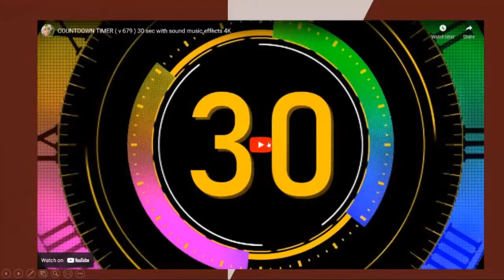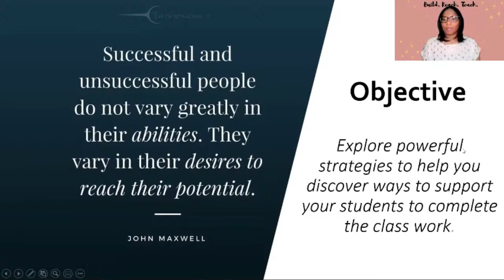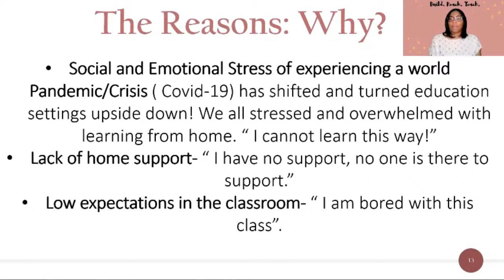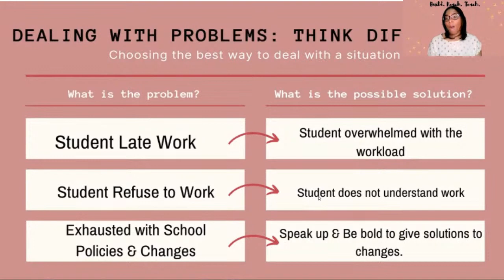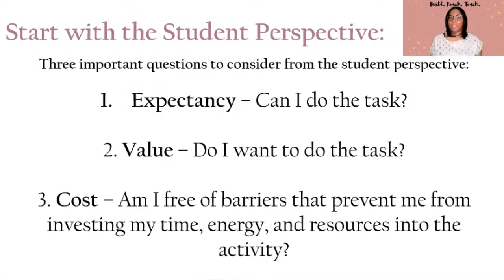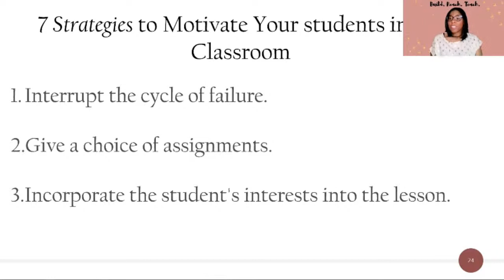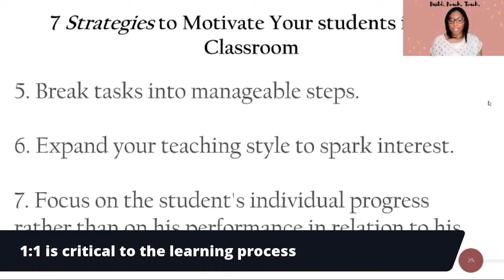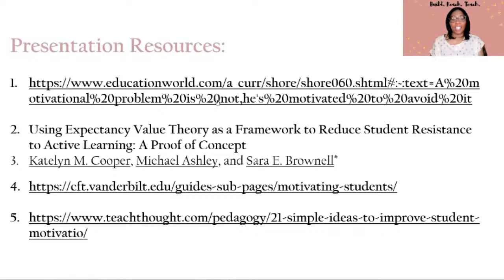Teacher Learning Series: Session Two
No Work Again! The best way to support your students in the classroom to get the work done.